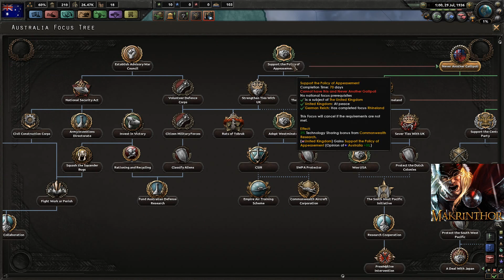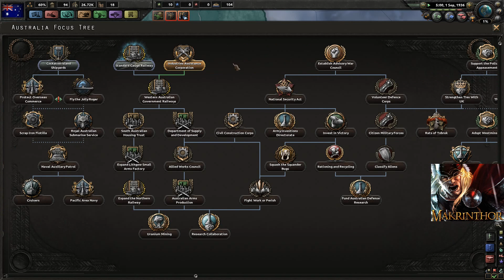HOI4 FR La revanche des kangourous Ep01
Nouveau challenge avec la nation de Crocodile Dundee: redonner à l'Australie la place qu'elle mérite dans les livres d'histoire, à savoir, le néant :)
Les objectifs sont la réalisation des 2 achievements suivants:
Once More Mate: Occupy Gallipoli as Australia.
The weapons of the Third Emu War: As Australia, use a nuclear bomb on core Australian territory.

Je suis fan des jeux Paradox, des jeux de gestion économique, de certains FPS et de tout autre jeu a la con par contre, je suis allergique aux zombis :)

Mon groupe Steam pour être informé des diffusions en direct et des annonces diverses et variées:

N'hésitez pas a me suivre sur Twitter car j'y annonce tout nouvel épisode:

Je mets à jour quotidiennement les vidéos de mes différentes séries que vous pouvez également retrouver sur mon agenda:

Je vous mets aussi 1 site de vente de clefs de jeux fiables, avec moi en tant que parrain: